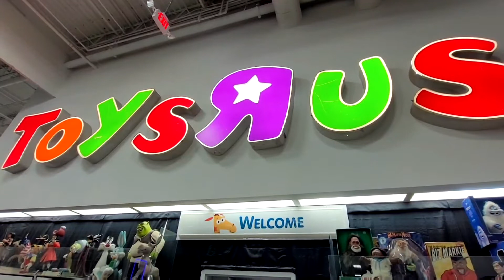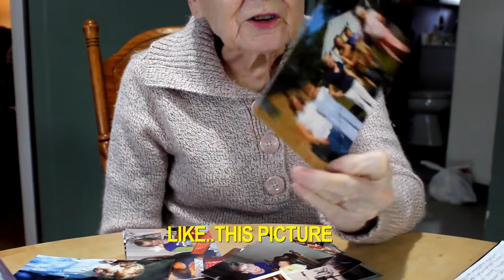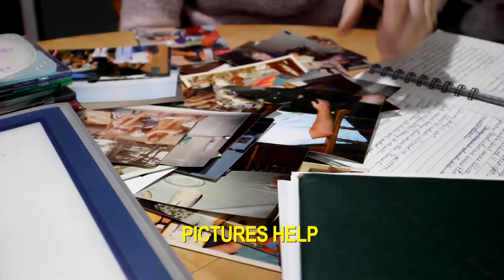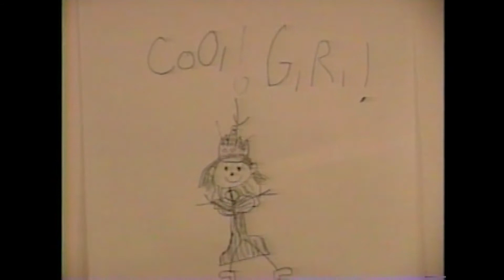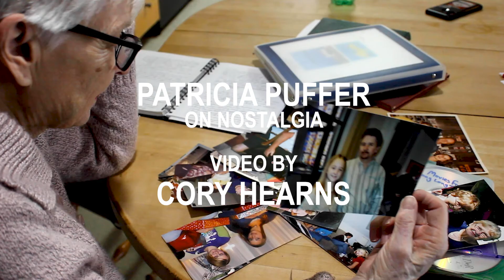Cloudy In Michigan #14 - Nostalgia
This month Cloudy In Michigan explored the topic, NOSTALGIA.

00:07 Glynis - Football Scholarship - Live at the Creative Spirit Center in Midland, Mi 12/20/07
00:30 Opening Credits
01:04 Introduction by Grover
01:47 Animation by Jenny Hearns
02:03 The Bomber by Flint Rat Films
04:53 Clouds Montage by Cory Hearns
05:21 Boring Joy by Darkly Noon - Video by Joshua Ryan Green
08:30 Patricia Puffer on Nostalgia
10:57 Viewer Clouds
13:02 Big Bird and Grover on Nostalgia - Puppetry by Cory Hearns and Racquel Spaziano
16:16 Hearns Family Home Videos - Compiled by Cory Hearns
19:53 Piano by Donald Pockrandt
20:46 End Credits